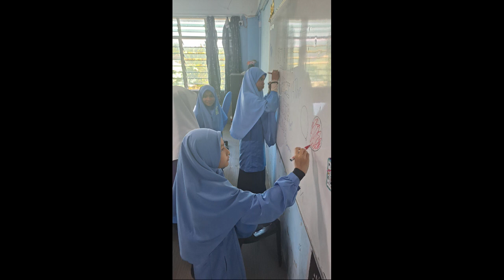Tokoh Kokurikulum Puteri 2023